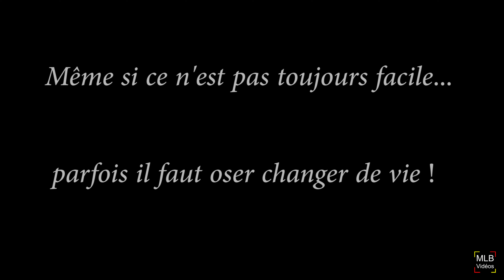L'hymne de nos MONTAGNES 🌄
Voici mon nouveau clip réalisé en Savoie et Haute-Savoie.
Un hymne à la nature de nos Montagnes sur la célèbre chanson du groupe TRYO (l'hymne de nos campagnes) dont voici les paroles :

Si tu es né dans une cité HLM
Je te dédicace ce poème
En espérant qu'au fond de tes yeux ternes
Tu puisses y voir un petit brin d'herbe

Et les mans faut faire la part des choses
Il est grand temps de faire une pause
De troquer cette vie morose
Contre le parfum d'une rose

C'est l'hymne de nos campagnes
De nos rivières, de nos montagnes
De la vie man, du monde animal
Crie-le bien fort, use tes cordes vocales!

Pas de boulot, pas de diplômes
Partout la même odeur de zone
Plus rien n'agite tes neurones
Pas même le shit que tu mets dans tes cônes

Va voir ailleurs, rien ne te retient
Va vite faire quelque chose de tes mains
Ne te retourne pas ici tu n'as rien
Et sois le premier à chanter ce refrain

Assieds-toi près d'une rivière
Écoute le coulis de l'eau sur la terre
Dis-toi qu'au bout, hé ! il y a la mer
Et que ça, ça n'a rien d'éphémère

Tu comprendras alors que tu n'es rien
Comme celui avant toi, comme celui qui vient
Que le liquide qui coule dans tes mains
Te servira à vivre jusqu'à demain matin!

Assieds-toi près d'un vieux chêne
Et compare le à la race humaine
L'oxygène et l'ombre qu'il t'amène
Mérite-t-il les coups de hache qui le saignent ?

Lève la tête, regarde ces feuilles
Tu verras peut-être un écureuil
Qui te regarde de tout son orgueil
Sa maison est là, tu es sur le seuil...

Crie-le bien fort, use tes cordes vocales! Hey!

Peut-être que je parle pour ne rien dire
Que quand tu m'écoutes tu as envie de rire
Mais si le béton est ton avenir
Dis-toi que c'est la forêt qui fait que tu respires

J'aimerais pour tous les animaux
Que tu captes le message de mes mots
Car un lopin de terre, une tige de roseau
Servira à la croissance de tes marmots !

Hey!